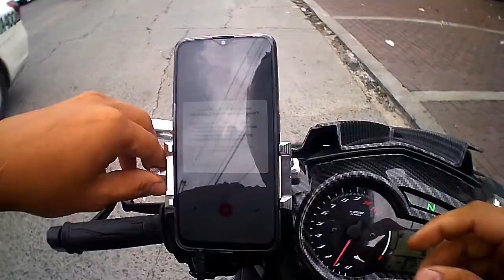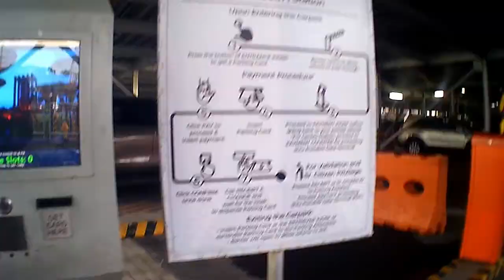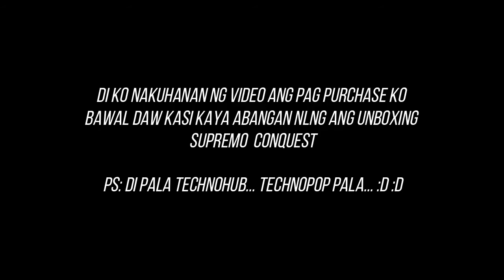Gumala sa Eton Centris | kelangan sa motovlogging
Buying Action Cam dual Battery charger and casing in Technopop or kim store Eton Centris Mall branch.

No videos while purchasing "bawal daw" which is we respect their policy.. anyway sa next video nlng mag unboxing tayo ng Supremo conquest.